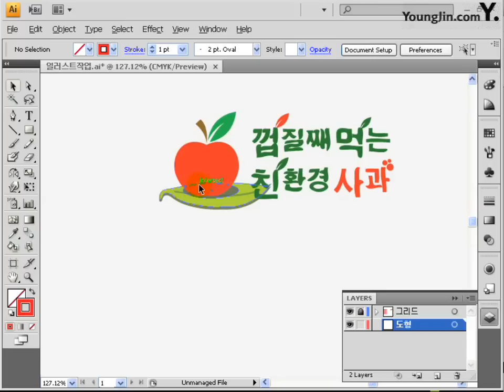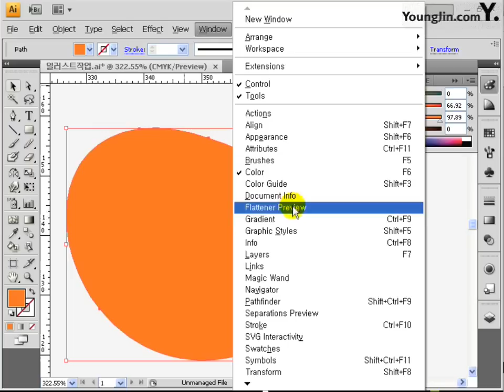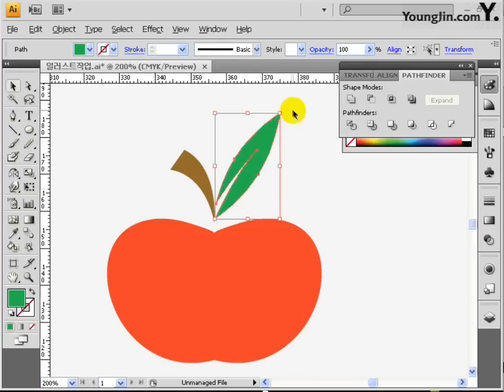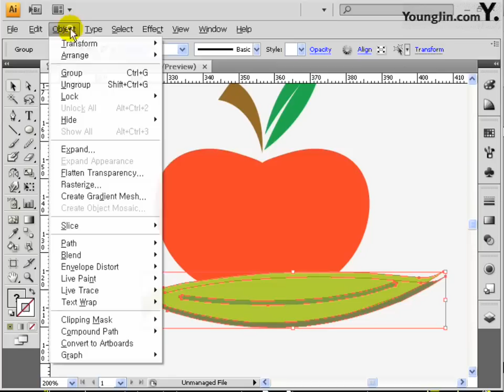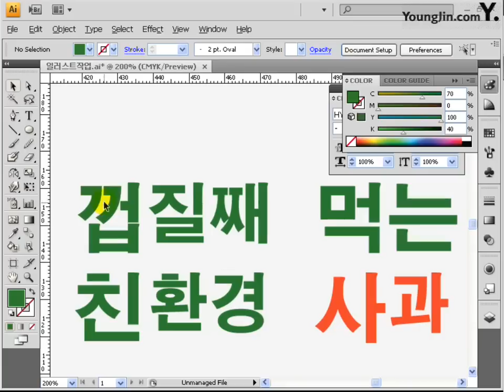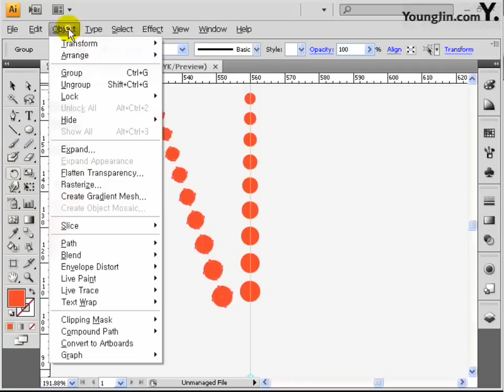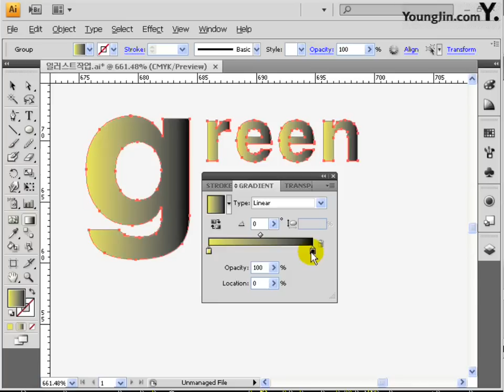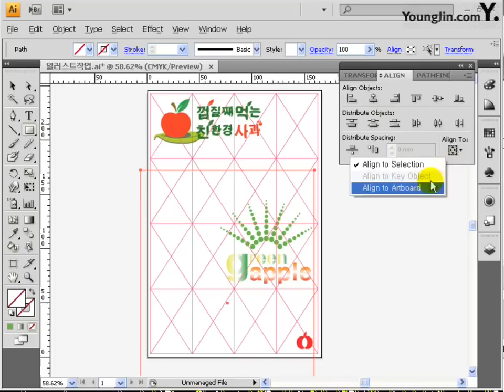[2013, 2014] Part3 기출유형 따라하기-일러스트레이터작업